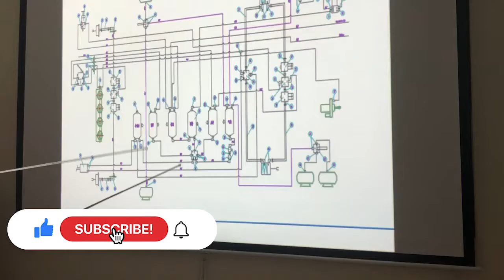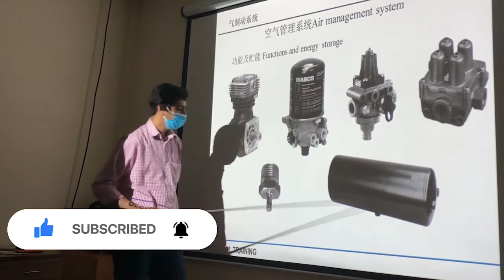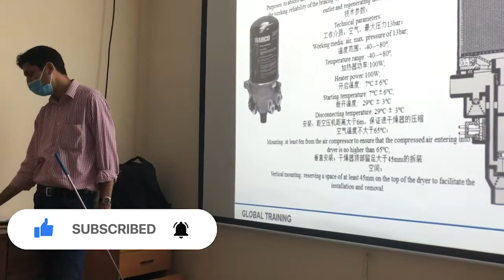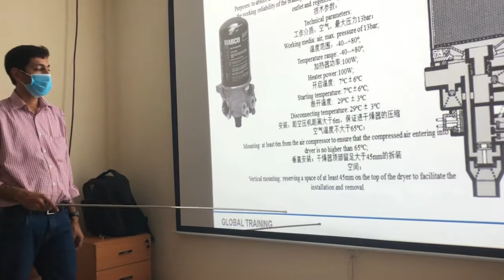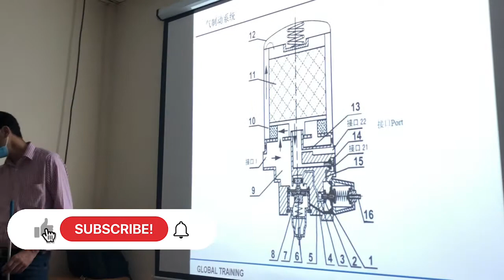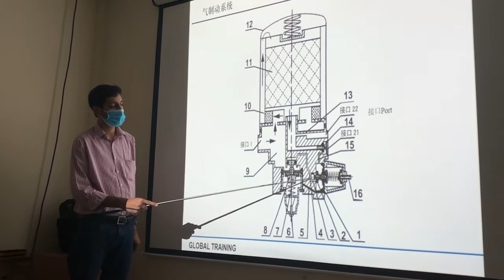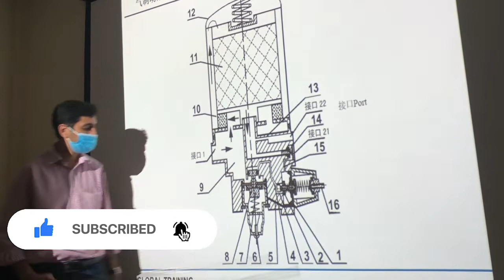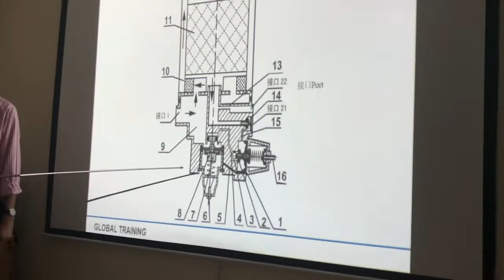AIR DRYER OF YUTONG BUS FUNCTON AND THEIR PROBLEMS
Airdryerwabcofunctionandproblem solving method air DRYER air dryer